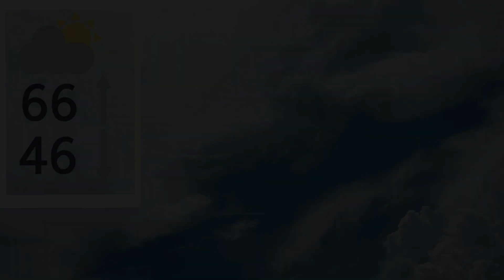10 18 2021 Morning Announcements